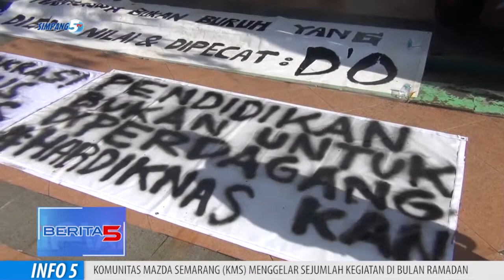SOP Penanganan Kekerasan Seksual di Nanti Mahasiswa Kudus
Badan Eksekusi Mahasiswa Universitas Yang Tergabung Dalam Aliansi Mahasiswa Kudus, Mendesak Agar Tiap Kampus Memiliki Sop Yang Jelas Untuk Menangani Kasus Kekerasan Seksual Di Lingkungan Kampus.